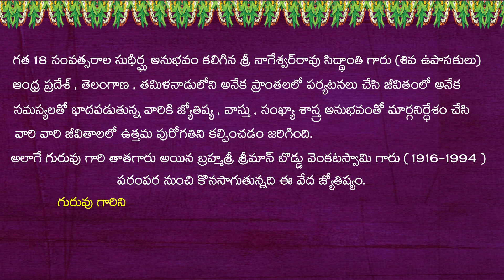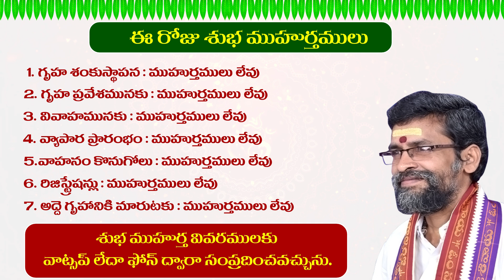today panchangam | today tithi | today panchangam telugu | 02-07-2023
today panchangam
today tithi
todays panchang
tomorrow
tomorrow panchangam
todays tithi
tomorrow panchang
tomorrow panchangam in telugu
today tithi panchang
hindu calendar tithi today
today tithi telugu panchangam
panchanga today
today's tithi according to hindu calendar
today tithi
drik panchang planetary positions
eroju panchangam
aaj ka calendar
aaj tithi
ugadi panchangam
shubhakruth nama samvatsara
telugu panchangam 2023 to 2024
panchangam 2022 telugu
mulugu panchangam
eroju tithi,
today tithi and nakshatra
telugu panchangam 2022 23
rasi phalalu 2022 to 2023 in telugu
e roju panchangam
today subha samayam
eenadu panchangam
today good timings in telugu
today panchangam in telugu good time
to day panchangam
telugupanchangam
2023 ugadi panchangam
telugu calendar tithi today
today tithi 2022
e roju panchangam
today subha samayam
eenadu panchangam
to day panchangam
ugadi panchangam 2022 to 2023 telugu
today panchangam 2022
telugu panchangam august 2022
gantala panchangam
balli panchangam telugu
ugadi 2023 panchangam telugu

1. Janma Jathakam Bhavishyath Report
2. Names For New Born Baby
3. House Plans (or) House (or) Office Pariseelana (Vedic Vastu)

1. Sankusthapana Muhurtham
2. Grihapravesh Muhurtham
3. Vivaha Muhurtham
4. Nischaya Tamboolalu Muhurtham
5. Business opening Muhurtham
6. Vehicle purchase (or) Opening
7. Upanayana Muhurtham
8. Annaprashna Muhurtham
9.
10. Job Joining Muhurtham
11. Foreign Country Travelling & Visa Muhurtham